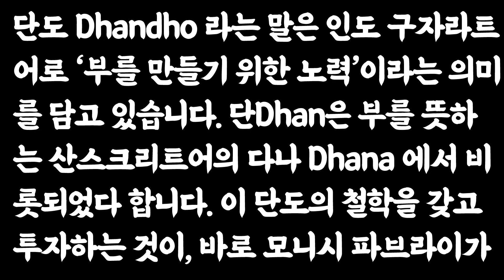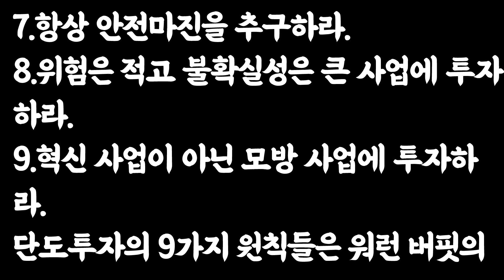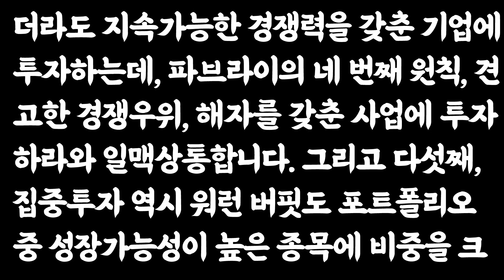모니시 파브라이의 단도투자원칙 / 투자 재테크 주식 조언 명언 가치투자 장기투자 미국주식 나스닥 코스피 역발상투자 현금 저축 부자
📚 도서정보
책제목 : 가치투자 처음공부
지은이 : 이성수
출판사 : 이레미디어